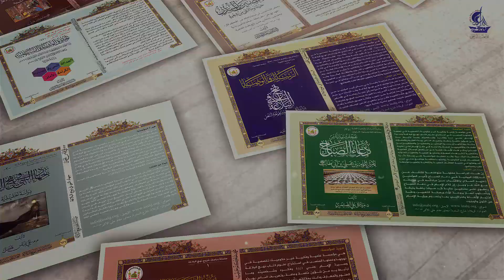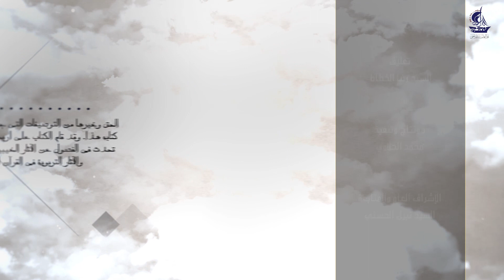اصداراتنا | القرأن في فكر الامام علي